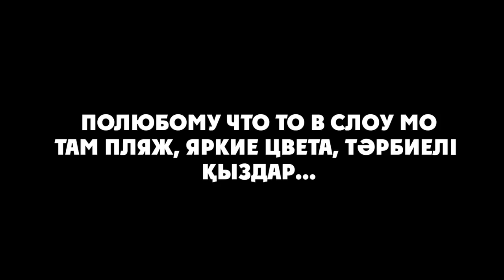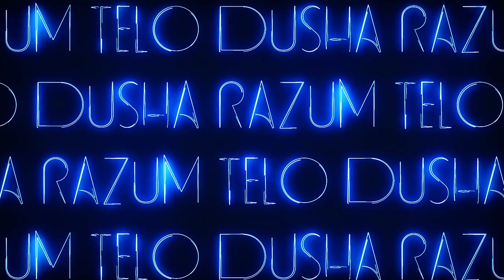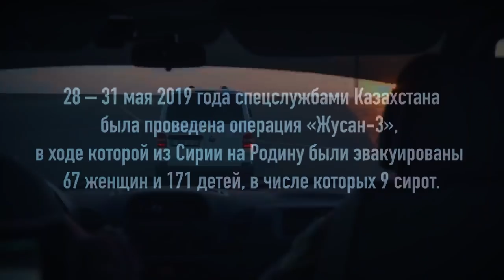ИГРА ПРЕСТОЛОВ, ТЕРРОРИЗМ, СИРИЯ(DRT Podcast 13)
ТАЙМ КОД:
02:30 - Что думает Ерлан Карин о «Игре престолов»?
05:40 - Можно ли снять что-то подобное в Казахстане?
06:40 - Казахские народные сказки как источник вдохновения?
09:40 - Возможно ли снять в Казахстане кассовый фильм?
10:50 - Казахи как ген креативности
13:45 - Цензура для Казахстанского медиа
18:40 - Высокая планка
21:10 - Проект «Тар Заман»
26:20 - Проявление терроризма в Казахстане
34:45 - Система социальной связей
38:25 - Как обезопасить себя от Террористического влияния ?
40:00 - Об  операция «Жусан»
51:15 - Отношение к Религии
52:45 - Религиозная образованность